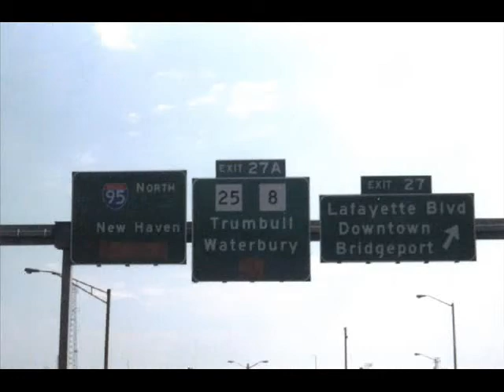sound tigers tribute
a short tribute/support video of the bridgeport sound tigers